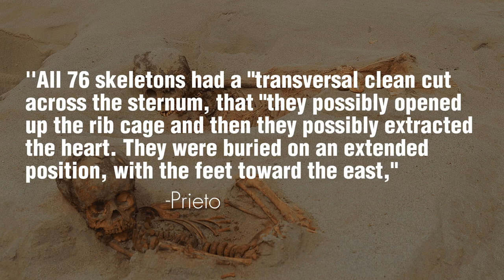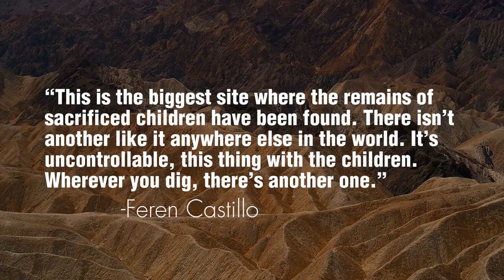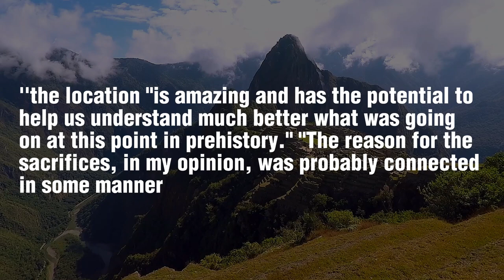This shocking mass grave leaves archaeologists terrified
The remains of dozens of child sacrifice victims have been unearthed in Peru, and many more are likely waiting to be found, archaeologists say. Hundreds of remains of children who fell victim to child sacrifice had been found in the area before. The sacrificed took place in the Chimu kingdom, before the reign of the Incas. Watch this video to learn more about the background of this terrible practice.

About Unearthed Mysteries:
🎥 Videos about Archaeological discoveries
🎨 Written, voiced and produced by Unearthed Mysteries